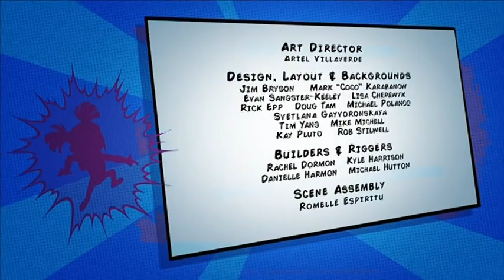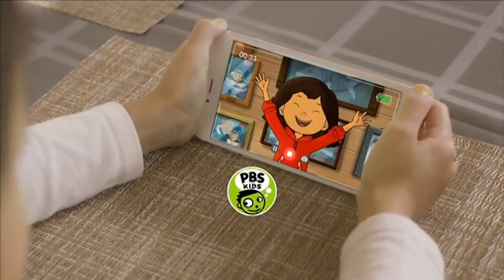PBS KIDS Channel Program Break (2022 WILL-DT2)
6pm program break on PBS KIDS Channel

This video was recorded as part of my personal collection of my television recordings, please request permission to copy, download, edit, or otherwise redistribute this recording, please be respectful and enjoy. Uploaded by ThePBSGuy on YouTube.